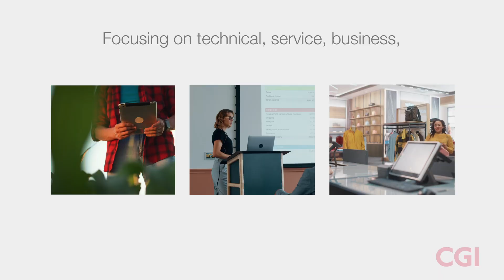CGI UK | Advisory Services | People-focused digital transformation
CGI’s Advisory Services experts are here to accelerate your digitaltransformation success. With IT and business consulting services, and sector-specific expertise, we create powerful, people-focused solutions that transform the way your organisation works.